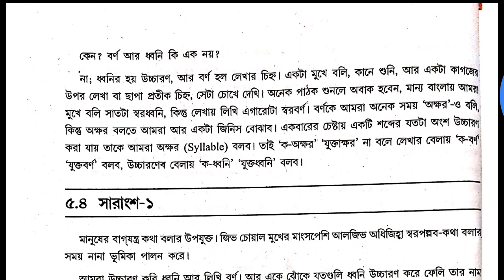NSOU FBG Suggestion Answer in Details from study material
Quarry Solve In This Video:
1. nsou
2. netaji subhas open university
3. netaji open university
4. open university
5. netaji open university courses
6. netaji subhas open university admission
6. netaji subhas open university study centre
7. netaji open university admission
8. netaji subhas open university courses fees
9. nsou distance education
10. wbnsou
1. Netaji Subhas Open University Related latest Information, Online Classes, Notes, Suggestions, Tips.
2. Education Related Latest News
3. Job Related Latest News
4. Technology Related Latest News